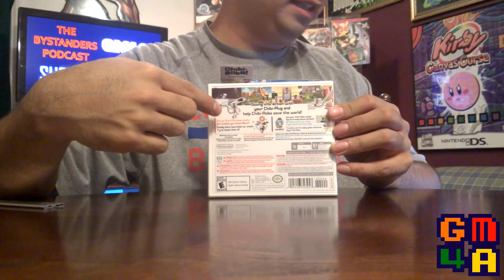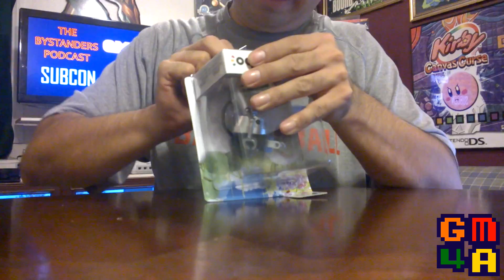genoboost unboxes Chibi-Robo! Zip Lash + amiibo bundle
Time for another unboxing video! This time I unpack the contents of the Chibi Robo Zip Lash amiibo bunde for the Nintendo 3DS.